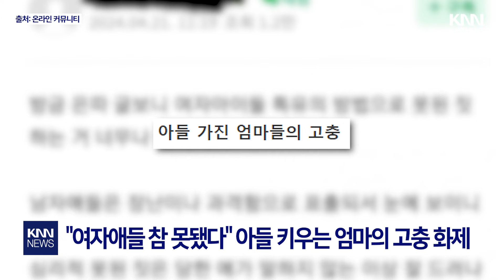아들 가진 엄마들의 고충? / KNN